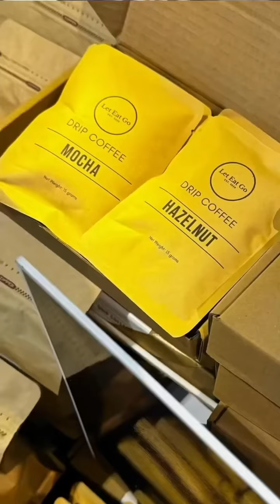National MSME Summit 2024: Tyrone Jasper Reodica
“DO NOT BE AFRAID TO START AND TURN YOUR IDEAS INTO REALITY ONE STEP AT A TIME…NEVER STOP LEARNING”

Agree ba kayo dito, Go Negosyantes? 🤔

Tara at kilalanin natin si Tyrone Reodica, owner ng Let Eat Go PH, ☕ na dating mentee ni Go Negosyo Founder Joey Concepcion sa isang 3M On Wheels event, at ngayon ay isa na sa Go Negosyo Micro Entrepreneur Awardees for 2024. 🏆👏🏻